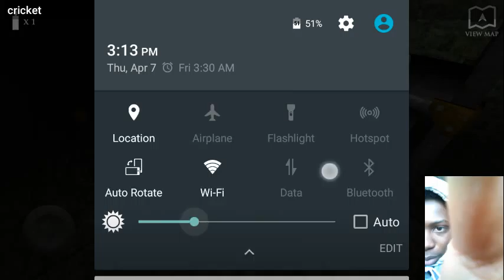Dungeon Nightmares: QUIT THE SCREAMING FAM!!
Yo man...  I HATE THIS GAME!!  😂😂 But it's alright, cause I'm doing this for you guys.

~Remember~